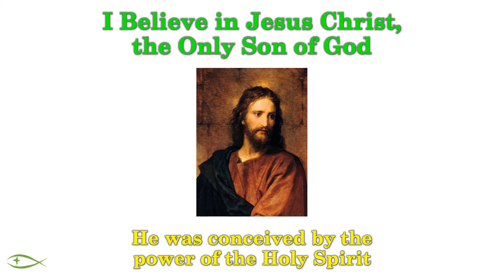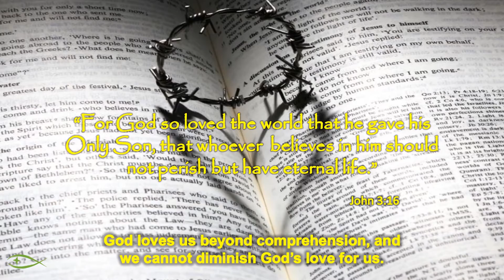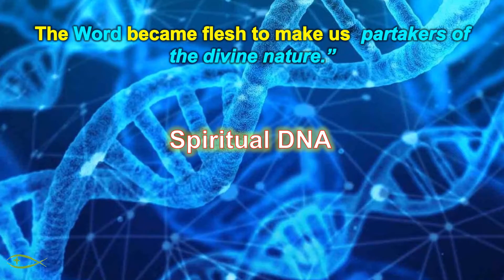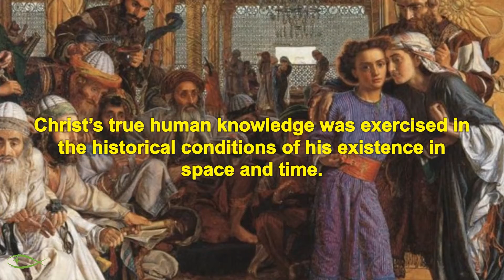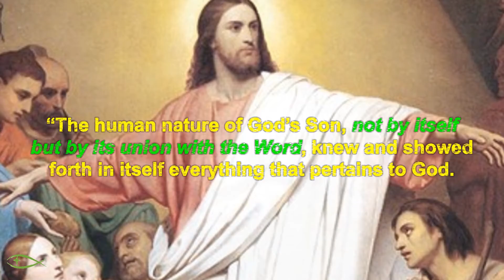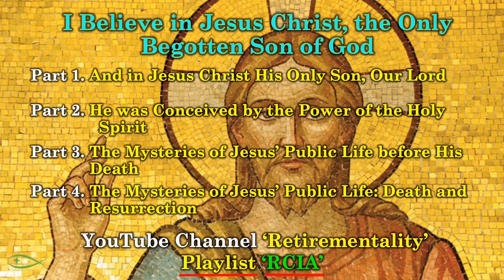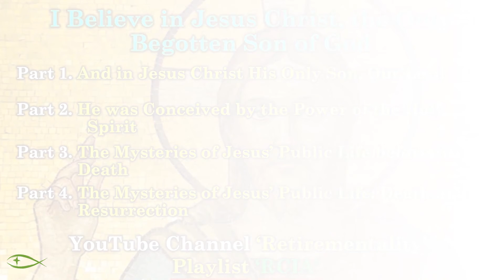Jesus the Son of God - He was conceived by the Holy Spirit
In the second part of the four parts series on Jesus the Son of God we explore the meaning of the incarnation of the Second Person of the Trinity in the person Jesus of Nazareth, Son of the Virgin Mary. We look at the purpose of His coming into the flesh, becoming one of us except sin, which is for the salvation of humanity. We also explore the working of divine and human operations in the person of Jesus Christ. We look at how Jesus’ will, intellect, soul, body, and divinity works together to carry out the divine mission according to the will of God the Father.